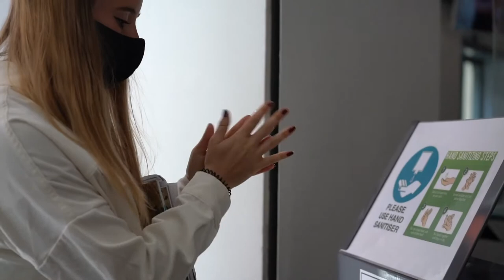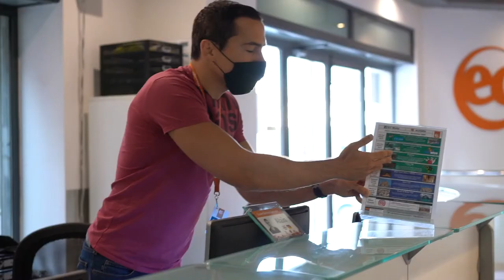EC Malta - Testimonio Carla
Carla, estudiante en nuestra escuela de inglés 🇲🇹 EC Malta, te cuenta sobre su experiencia actual. Nos platica su día a día, las sorpresivas ventajas que ha descubierto y qué tan segura se siente estudiando inglés en Malta durante el COVID-19.